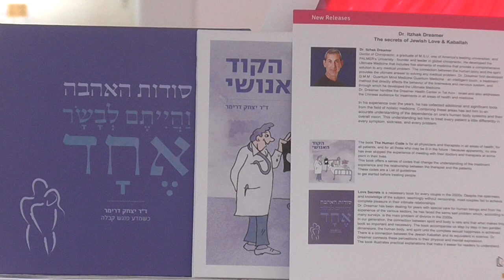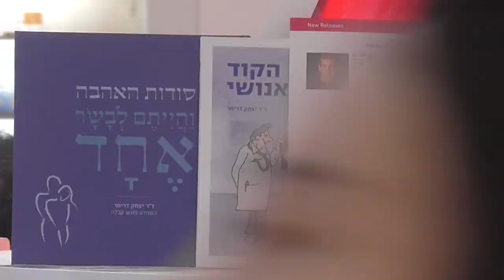ContentoNowTV The international bookfair Beijing Dr Itzhak Dreamer